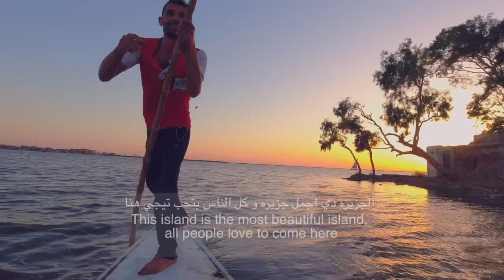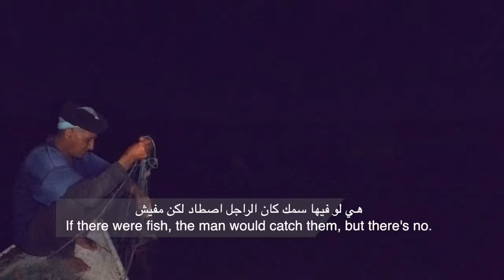الحياة البريه في مصر استكشاف حياة الغابه - نمنا في الكوخ 😱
استكشاف الحياة البريه في مصر في بحيرة البرلس - قرية الشخلوبه -  حياة الغابه في مصر
استكشاف حياة الغابه في مصر  - استكشاف - اغرب منزل في مصر
في رحلتي ل استكشاف مصر و الحياة البريه في مصر وشكل حياة الغابه في مصر وصلت الى اغرب منزل في مصر في بحيرة البرلس في  أهدأ مكان و شكل الكوخ او المنزل العائم في حياة الغابه في مصر، اجواء الحياة في البريه وشكل حياة الغابه مختلف عن حياة المدن و القرى ، هل مصر اصلا فيها حياه بريه او فيها شكل من اشكال حياة الغابه في مصر ؟
نستكشف طريقة حياة البحيرات ونستكشف طريقة الصيادين في حياة الغابه والنوم في الاكواخ و اغرب طريقة صيد سمك في البحيرات المصريه  و الروتين اليومي لمجموعه من الصيادين بيعيشوا منعزلين في الحياة البريه في مصر  وشكل حياة الغابه في مصر
بحيرة البرلس و بيحصلوا على
رزقهم ب اغرب طريقة صيد سمك ممكن تشوفها في رحلة استكشاف ل اماكن مصريه غير معروفه
طريقة حياة البحيرات المصريه و اغرب طريقة صيد | رحلة استكشاف cottage living
مكان من اغرب الاماكن على الارض
رحلة استكشاف البحيرات المصريه